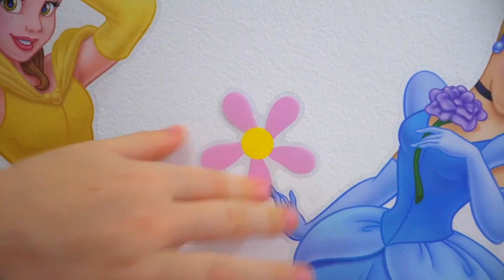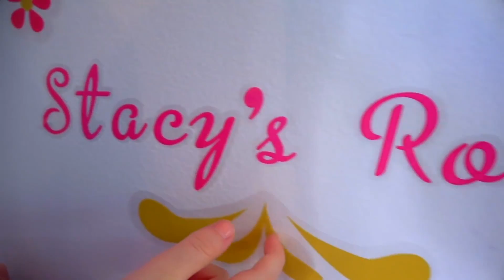नस्त्या और उसका नया गुलाबी कमरा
नस्त्या और डैड नए घर में जाते हैं। नस्त्या अपने कमरे को सजाती है और सुन्दर गुलाबी फर्नीचर खरीदती है।